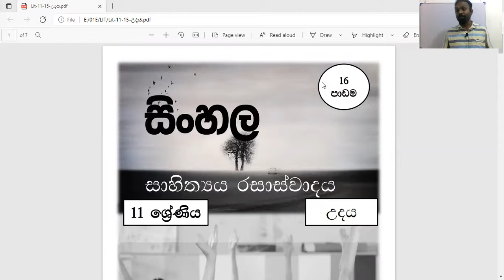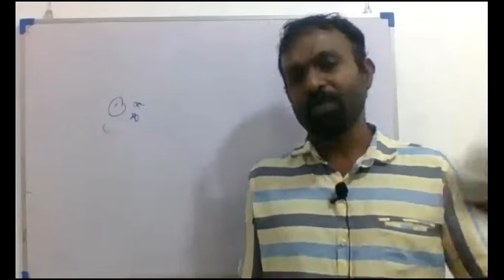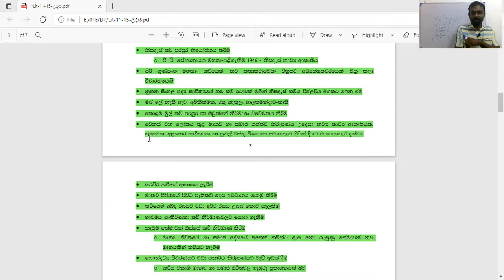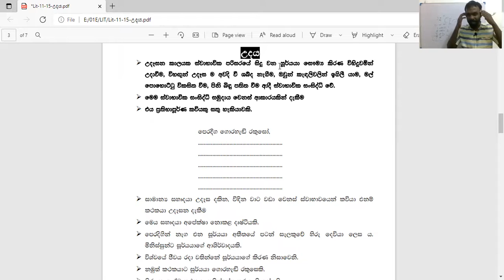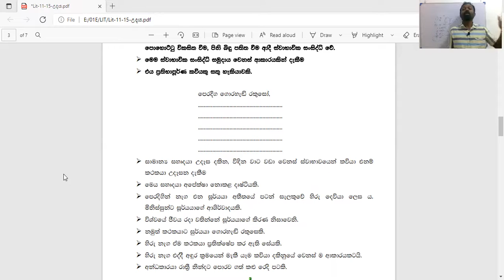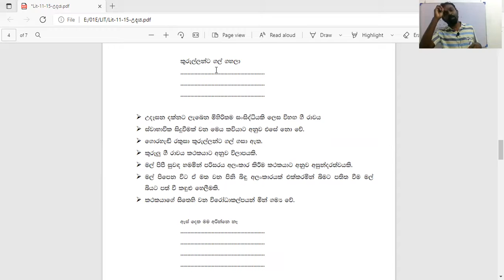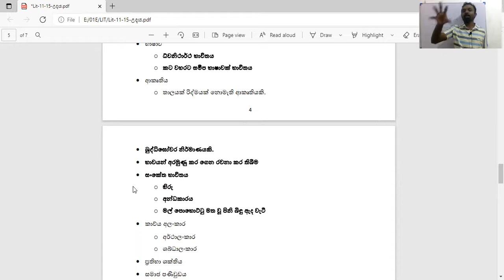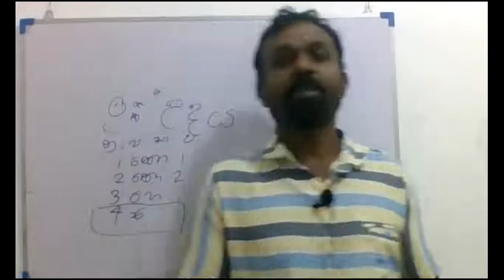උදය 01 සුමිත් සර්ගේ සිංහල පන්තිය